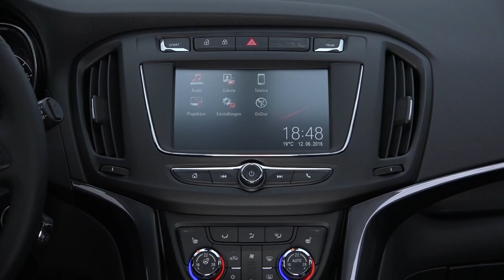08 Opel Zafira roughcut interior trunk h264